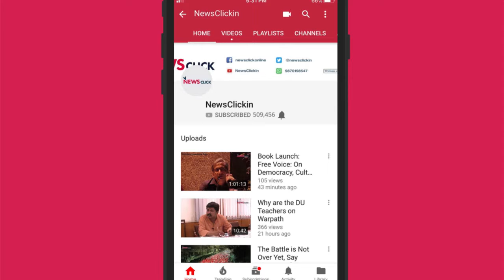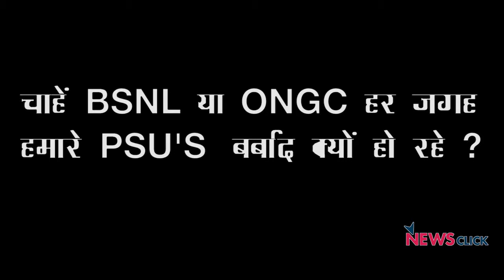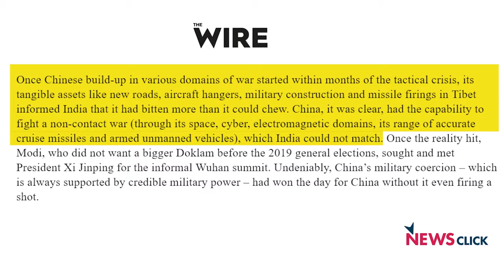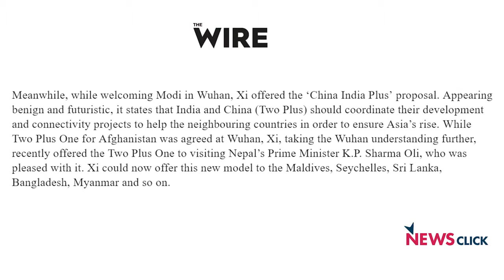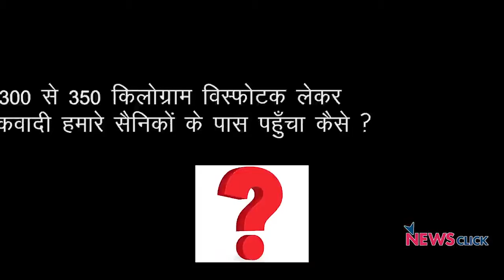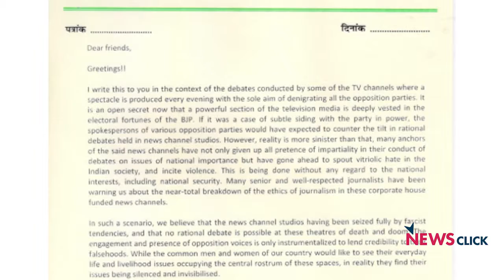जनता को नहीं , चीन को लाल आंख दिखाईये मोदीजी ।Ft. Abhishar Sharma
बोल कि लब आज़ाद हैं तेरे के इस एपिसोड में वरिष्ठ पत्रकार अभिसार शर्मा ने तीन मुद्दों पर चर्चा की है। पहला मुद्दा है कि मोदी सरकार BSNL कर्मचारी को वेतन देने में क्यों असमर्थ हैं। दूसरा मुद्दा है कि चीन ने अज़हर मसूद को ग्लोबल आतंकवादी घोषित करने में डाला अड़ंगा और तीसरा मुद्दा है कि न्यूज़ क्लिक के द्वारा चलायी गयी बॉयकॉट गोदी मीडिया की मुहिम सफल रही।

1) Abhisar Sharma news chakra
2) Abhisar Sharma bol ke lab azad hai tere
3) Abhisar Sharma hw news today
4) Abhisar Sharma suniye sarkar
5) Abhisar Sharma today news
6)  akhilesh yadav and mayawati latest news

Credit :- Newsclickin

Special thanks :-
Abhisar sharma
Newsclickin